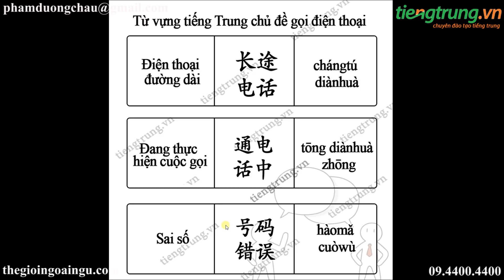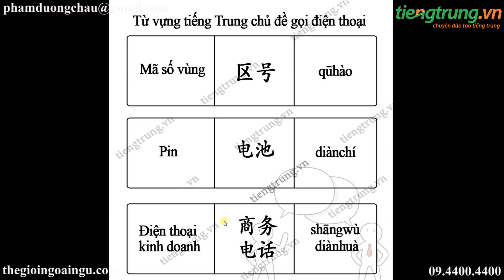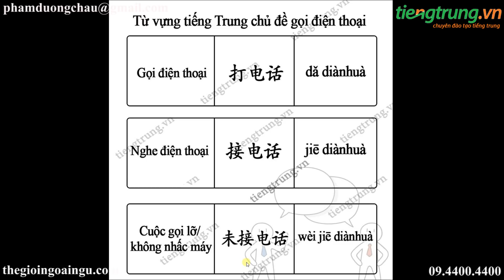Từ vựng tiếng Trung chủ đề gọi điện thoại | Học từ vựng tiếng Trung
Từ vựng tiếng Trung chủ đề gọi điện thoại | Học từ vựng tiếng Trung. Học tiếng Trung online với vua tiếng Trung youtube Phạm Dương Châu. TRUNG TÂM TIẾNG TRUNG DƯƠNG CHÂU. Địa chỉ học tiếng Trung uy tín tại Hà Nội. Sở hữu độc quyền phương pháp nhớ nhanh 1500 chữ Hán qua truyện cười.
Cơ sở 1 : Số 10 - Ngõ 156 Hồng Mai - Bạch Mai - Hà Nội
Cơ sở 2 : Tầng 4 số 25 Ngõ 68 Cầu Giấy - Hà Nội